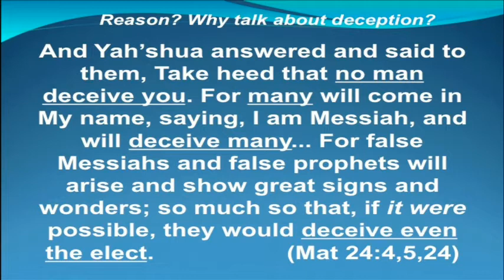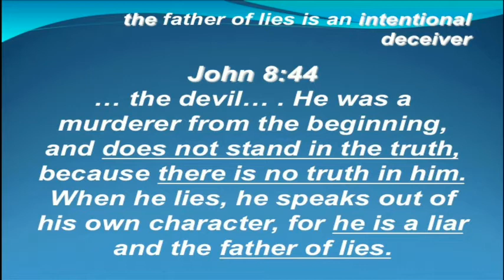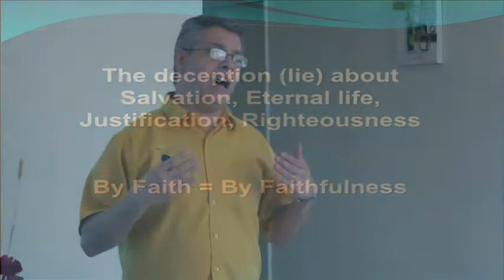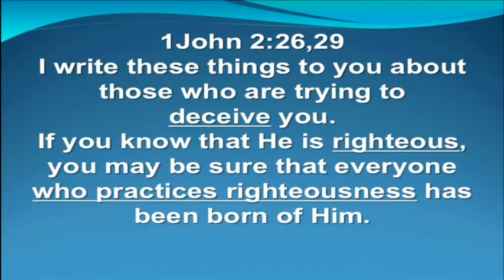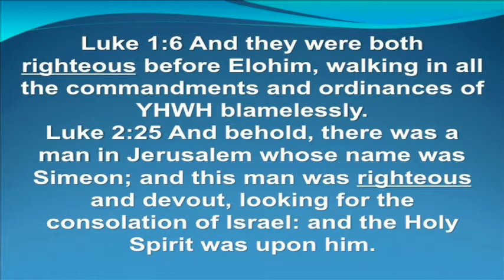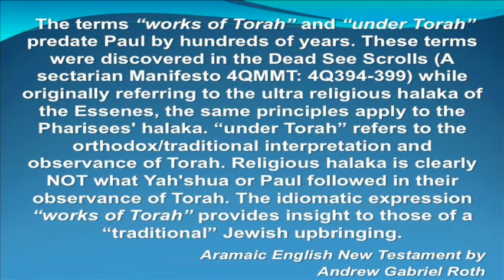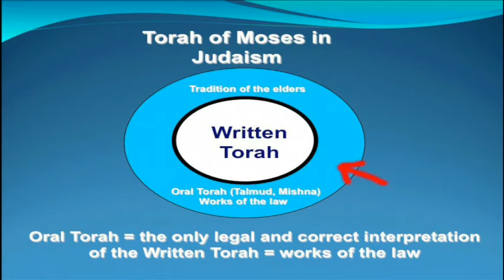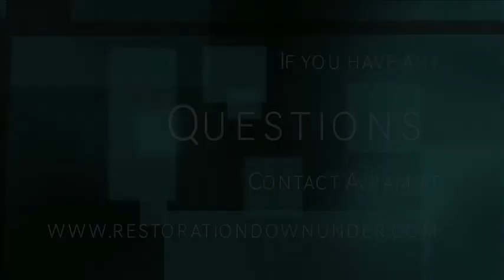The Great Deception